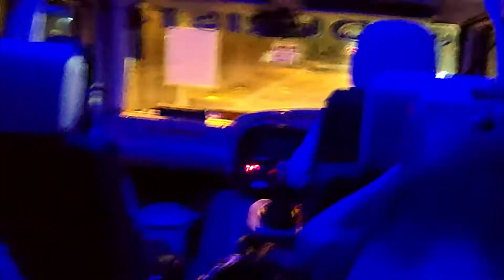After 24 Years- Mata Vaishno Devi Trip- Part1